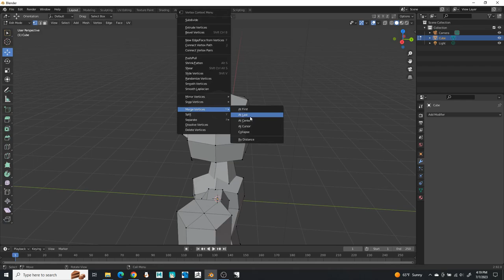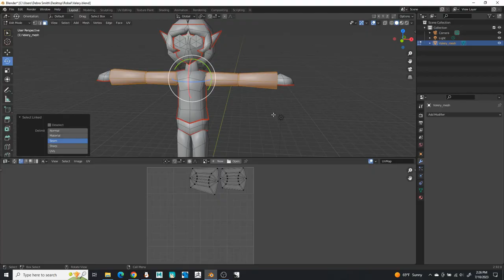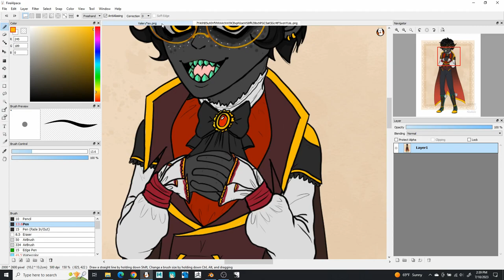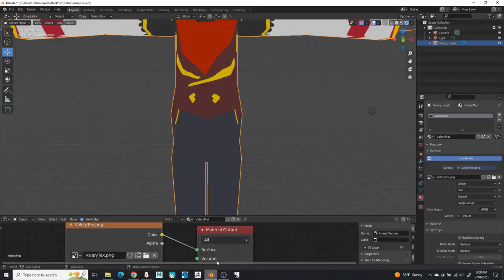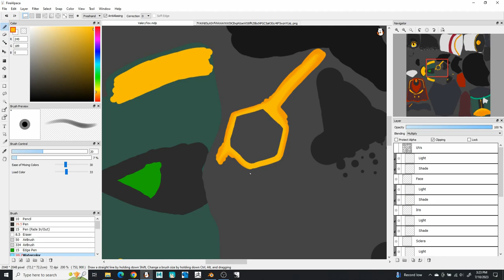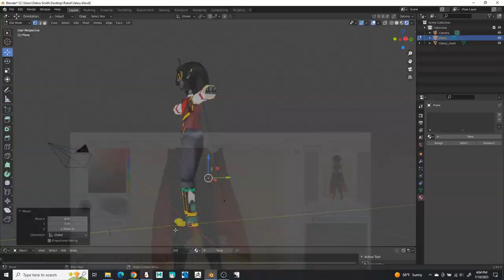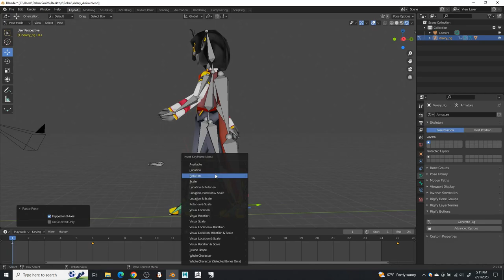ArtFight Speedmodel - Valery Slys Hat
Character is Valery by Robal

Programs used: Blender, and Fire Alpaca. Plus OBS, and Filmora for screen capture and video editing~!

Song- Master of the Mausoleum from Medievil